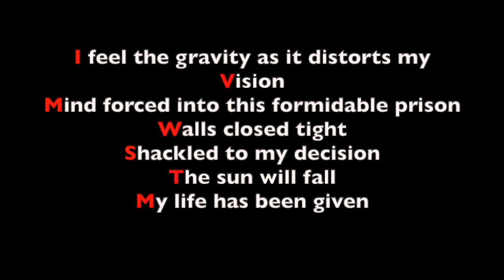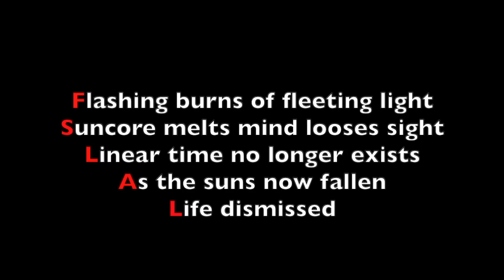MEGATRON - Sunfall (ft Richie Allan - Guest Solo)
MEGATRON's second release from the new 4 song EP.